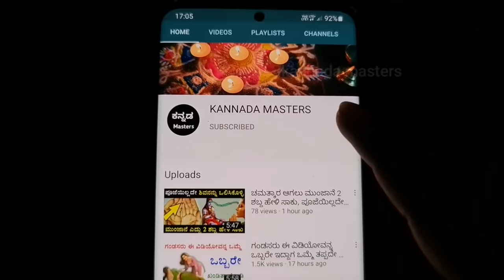ಮನೆಗೆ ಹಕ್ಕಿಗಳು ಬರುವುದು ಶುಭ ಅಥವಾ ಅಶುಭ ? ಹಕ್ಕಿಗಳು ಮನೆಗೆ ಬಂದರೆ 5 ಸಂಕೇತಗಳು ಸಿಗುತ್ತವೆ Vastu tips kannada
ಮನೆಗೆ ಹಕ್ಕಿಗಳು ಬರುವುದು ಶುಭ ಅಥವಾ ಅಶುಭ ? ಹಕ್ಕಿಗಳು ಮನೆಗೆ ಬಂದರೆ 5 ಸಂಕೇತಗಳು ಸಿಗುತ್ತವೆ Vastu shastra as per birds | Vastu tips kannada | Chanakya niti full in kannada | Chanakya neeti Motivational video in kannada | Kannada Masters | ವಾಸ್ತುಶಾಸ್ತ್ರ